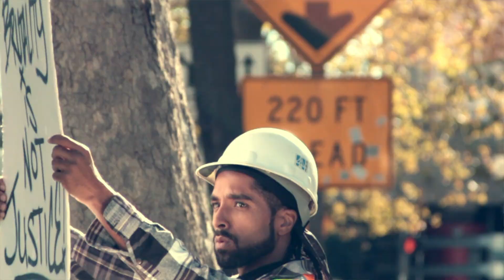Cocktails Or Peace - Unity Lewis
Cocktails or Peace:
A Townfuturist Media Film
Directed and Produced by Korise BigTunes Jubert
Starring Unity Lewis

Music Produced By BigTunes and Tony Jazzo

Unity Lewis and Town Futurist Media - 'Cocktails or Peace'
It will be available on Conure Music, iTunes, Spotify and all other online music platforms.

This song acts as fuel for the movement against police brutality, sparking inspiration for everyone on the front lines; those who have lost family and friends to the violence and those who are actively committed to protesting such crimes against humanity in our society. 'Cocktails or Peace' is a reminder that people of all walks of life have been effected directly and indirectly by this epidemic of police brutality. In turn, what was once looked at as an issue only in certain 'underprivileged' communities has become a worldwide concern, and many people of all cultures and creeds have begun to join the movement to stop the violence and increase the peace. It feels like everyday a new video is released that exposes the brutal and unjust beating or murder of civilians at the hands of law enforcement abusing their authority. This song reminds us that although sometimes the situation might seem hopeless, more and more people are in fact becoming aware and taking a stand against these injustices. Those who have died have not died in vain. Their sacrifices have caused many to wake up and finally declare that enough is enough.